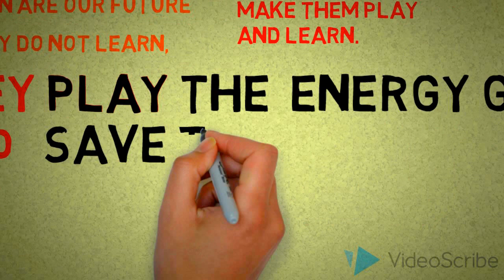Energy board game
First promotional video about our upcoming Energy board game